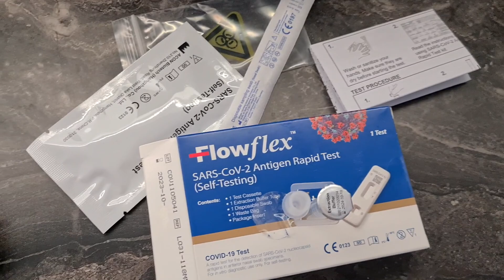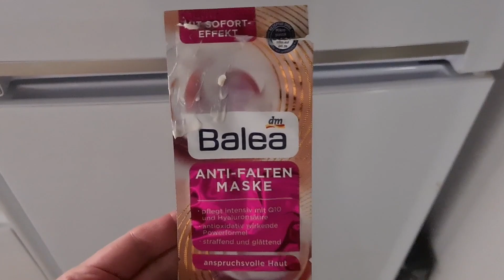NIE LUBIĘ SIĘ PROSIĆ ☺️ JAKIE MACIE PLANY NA URLOP W TYM ROKU?